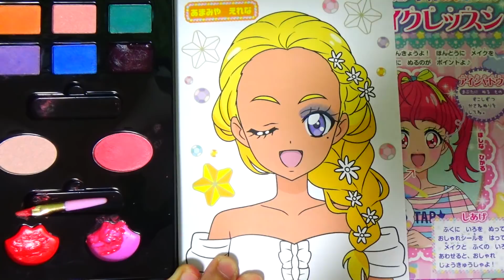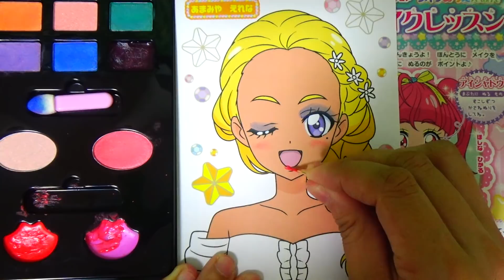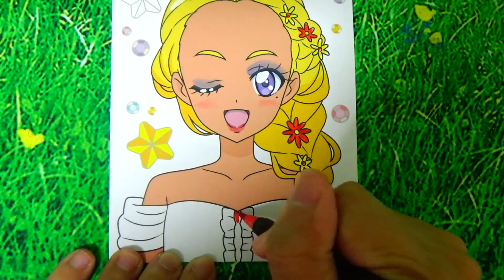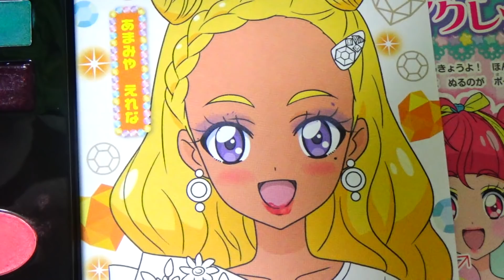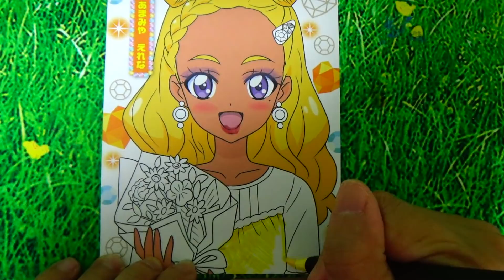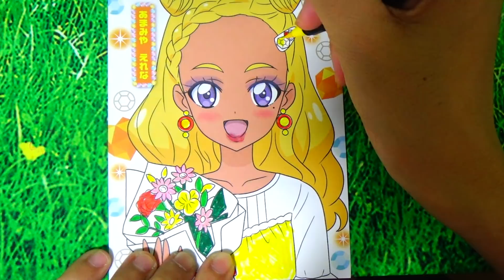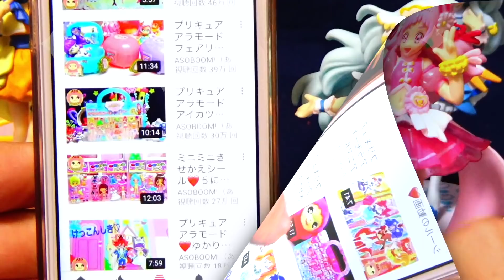【メイク対決】えれなのことが好きすぎて吸血鬼ダークハルトとイケメン男がケンカしちゃった！メイク対決で勝負！！スター☆トゥインクルプリキュア劇場